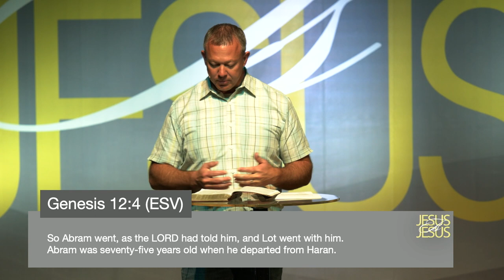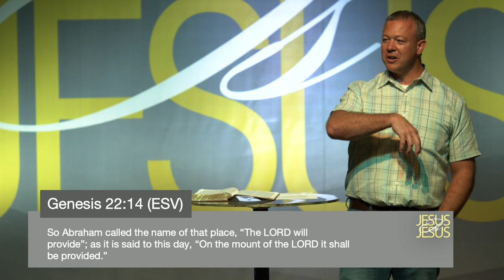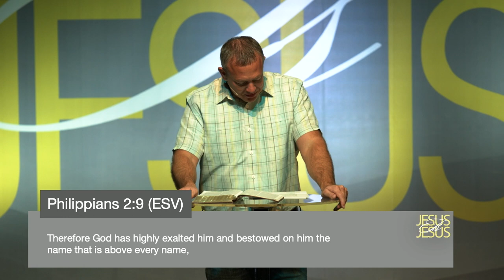Jesus Is: Greater Than Abraham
Genesis 12:1-9 | October 22nd 2023 | Jason Waymire